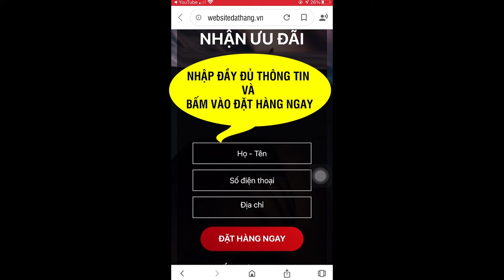Ecoclean Tiêu Diệt Ký Sinh Trùng Có Tốt Không ? Mua ở đâu ?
Ecoclean được biết đến là một sản phẩm hỗ trợ điều trị ký sinh trùng hiệu quả, dưới dạng viên nang giúp phục hồi hệ vi sinh của đường ruột.
Ecoclean được biết đến là một sản phẩm hỗ trợ điều trị ký sinh trùng hiệu quả, dưới dạng viên nang giúp phục hồi hệ vi sinh của đường ruột, đào thải những độc tố có trong gan, giảm hôi miệng, thanh lọc cơ thể…. sản phẩm an toàn với sức khỏe và không gây ra bất kì tác dụng phụ nào cho người sử dụng.

Ecoclean đã được nghiên cứu và chế tạo thành công bởi trung tâm ký sinh trùng học và nhóm các nhà khoa học trẻ tại Đức.

Sản phẩm Ecoclean chế xuất bởi 100% thành phần tự nhiên và được Cty TNHH Dược – Mỹ Phẩm Đắk Tín sản xuất, CTy TNHH Nature Origin phân phối. Tại Việt Nam sản phẩm được Bộ Y tế cấp phép lưu hành theo số Số: 1591/2020/ĐKSP.

Thành phẩn chủ yếu có trong Ecoclean

Viên uống hỗ trợ diệt ký sinh trùng Ecoclean được chiết xuất 100% từ các nguyên liệu có trong thiên nhiên nên rất an toàn và hiệu quả. Thành phần cụ thể của Ecoclean :

- Sử Quân Tử : có tên gọi khác là dây giun. Loại cây này có chứa rất nhiều axit hữu cơ, muối kali sunfat, chất gôm,... Chiết xuất sử quân tử có tác dụng tiêu diệt giun sán và các ký sinh trùng gây hại cho đường ruột.

- Hạt Bí Ngô : Trong hạt bí ngô có chứa rất nhiều chất dinh dưỡng: mangan, magie, sắt, đồng, tryptophan, kẽm, phốt pho. Và còn rất nhiều các khoáng chất và vitamin khác. Những vi chất quan trọng này làm tăng khả năng miễn dịch, tăng trưởng tế bào. Giúp giấc ngủ ngon, kháng khuẩn, diệt virus, tẩy trừ giun sán

- Hoa Atiso : Đây là loại thảo dược có chứa rất nhiều các dưỡng chất thiết yếu. Chúng thường được sử dụng làm thuốc lợi tiểu, hỗ trợ chức năng tiêu hóa. Hơn nữa trong chiết xuất hoa atiso còn có chất chống oxy hóa cynarin và silymarin. Những hoạt chất này rất có ích cho gan, hỗ trợ giải độc gan hiệu quả. Vì vậy chiết xuất hoa atiso có trong Ecoclean sẽ mang lại những công dụng tuyệt vời. Cụ thể, nó giúp bổ gan, mật, giảm cholesterol trong máu, giải độc cơ thể,...

- Cà Gai Leo :  Được biết trong chiết xuất cà gai leo chứa nhiều ancaloit, glycoancaloit,... Đây là những hợp chất có khả năng bảo vệ tế bào gan rất tốt. Đồng thời chúng cũng giúp kìm hãm và ngăn quá trình xơ gan, viêm gan,...

- Hạt tiêu đen : là gia vị thường có trong những bữa ăn với tác dụng kích thích vị giác. Nó giúp cho bao tử tiết ra axit hydrochloric để tiêu hóa thức ăn tốt hơn. Khả năng kháng khuẩn từ chiết xuất này khá cao. Do đó, sử dụng chiết xuất từ hạt tiêu đen sẽ loại bỏ được các vi khuẩn gây hại trong đường ruột.  Trong chiết xuất hạt tiêu đen cũng giàu chất chống oxy hóa. Chúng giúp tăng cường hệ miễn dịch, ngăn ngừa sự hủy hoại của các tế bào hiệu quả.

- Cây Phan Tả Diệp : hay còn được gọi với cái tên là tiêm diệp. Vì có khả năng giúp nhuận tràng tốt nên loại thảo dược này thường được dùng để trị táo bón.  Bên cạnh đó, chúng còn có tác dụng kháng khuẩn, diệt virus và tẩy giun rất hiệu quả. Bởi trong chiết xuất từ phan tả diệp có chứa nhiều chất sennosides - hoạt chất kích thích lớp lót của ruột.

Công dụng chính của Ecoclean đối với người dùng

1. Giúp tẩy giun sán, diệt ký sinh trùng
Giun đũa, giun tóc, giun móc, giun kim, giun đũa chó mèo, giun lươn, sán chó, sán lá gan… và các ký sinh trùng khác.
Ecoclean không những diệt ký sinh trùng trong đường ruột, mà sản phẩm còn hỗ trợ loại và đào thải các ký sinh trùng, giun, sán trong máu và trứng của chúng khỏi cơ thể.
2. Tăng cường hệ miễn dịch
3. Giải độc, bảo vệ gan, thanh lọc cơ thể
4. Tăng cường sức khỏe